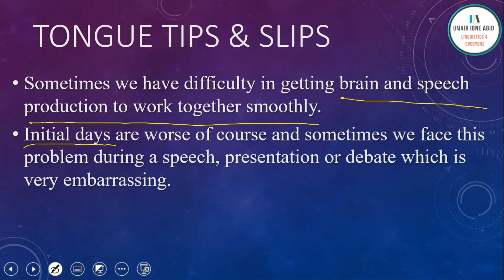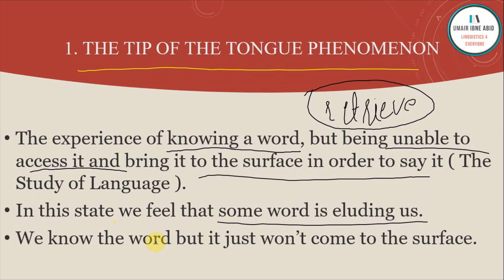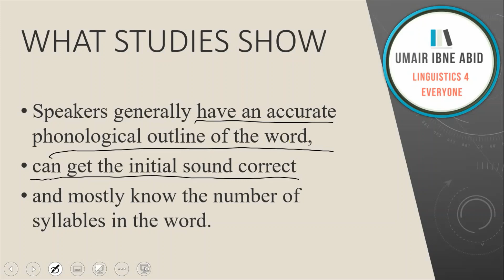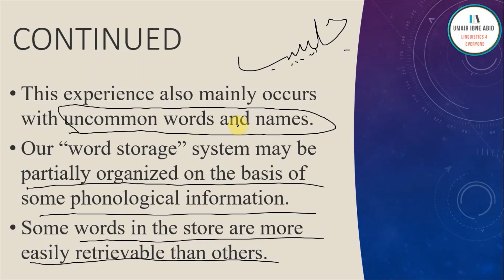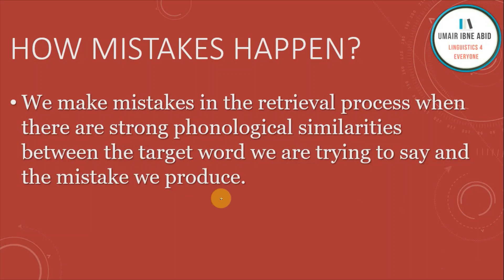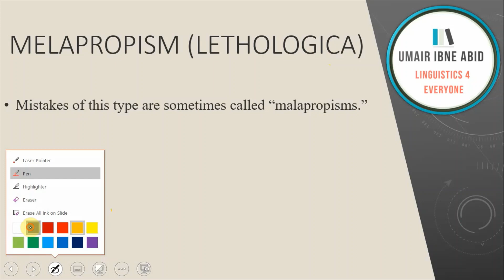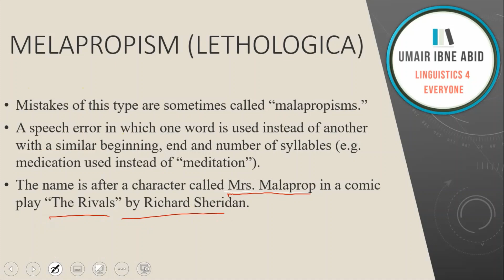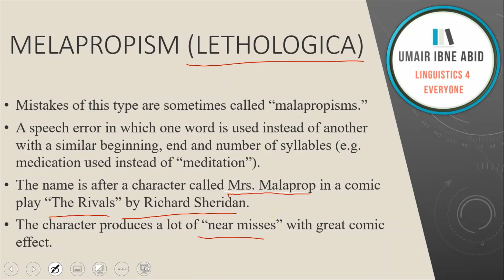The Tip of The Tongue Phenomenon | Malapropism | Lethologica | Neurolinguistics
Follow on my latest Fiverr Do you experience that sometimes you could not remind a word and tend to forget it. This is all about we are going to talk about in this video.
The Tip of The Tongue Phenomenon, Malapropism & Lethologica.

ASSALAMUALIKUM. IN THE NAME OF ALLAH, THE ENTIRELY MERCIFUL, THE ESPECIALLY MERCIFUL.
🔎💡 Follow these playlists to find videos of your own choice. 🔎💡